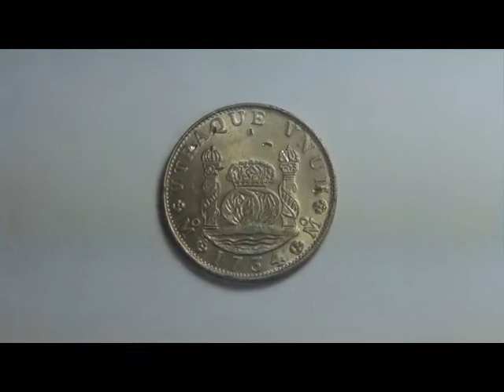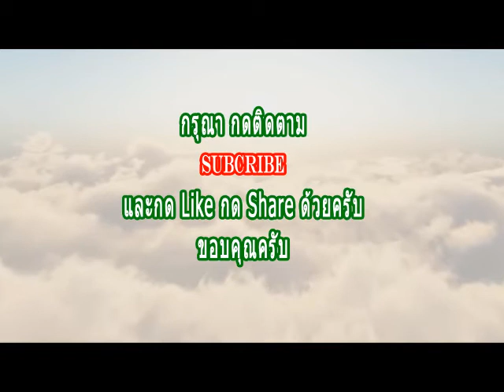เหรียญต่างประเทศ Foriegner coin1734 Big Beautiful and heavy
เหรียญต่างประเทศ ปี 1734 ผ่านเวลามาเกือบ 300 ปี
The 1734 foreign coin went through nearly 300 years